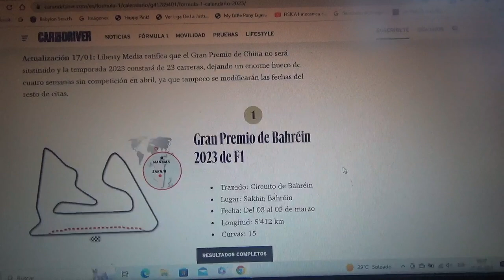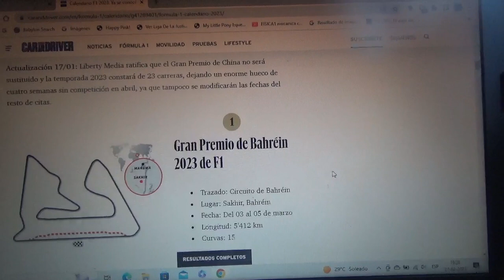Previa GP de Bahréin 2023 de F1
Una breve previa de lo que será la 1era competencia de la nueva Temporada 2023 de Fórmula 1 que comenzará con el Gran Premio de Bahréin en Sakhir el próximo día 5 de Marzo

Para la victoria así como para el campeonato de esta nueva Temporada 2023 apuesto una vez más por Max Emilian Verstappen para que logre su 3er título en esta nueva campaña de la categoría reina del automovilismo mundial